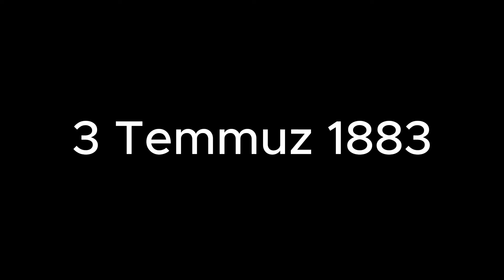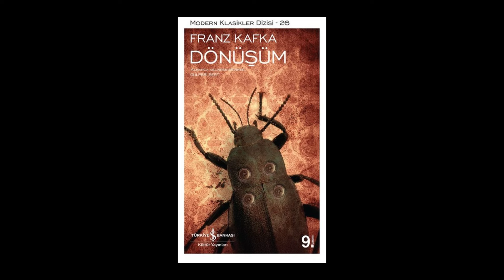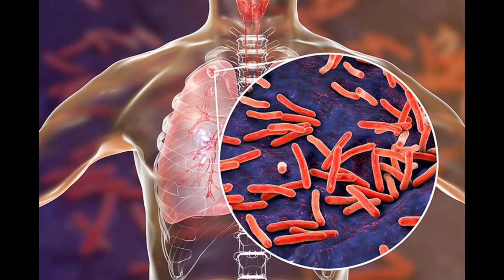Franz Kafka'nın Hayatı